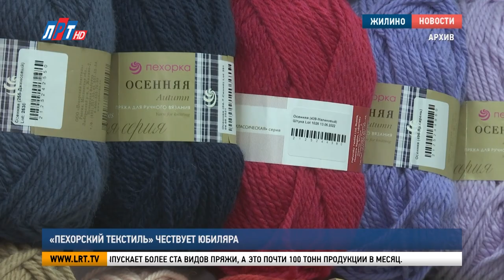«Пехорский текстиль» чествует юбиляра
Коллектив фабрики «Пехорский текстиль» поздравил с юбилеем коммерческого директора Елену Шапееву. К поздравлениям присоединились председатель Совета депутатов округа Владимир Ружицкий, Союз женщин России, друзья и коллеги.

 Юлия Крылова, руководитель фабрики «Пехорский текстиль»: «Вы крайне порядочный человек, на вас можно положиться. И дай Бог, чтобы у вас в семье было тепло и уют».

Владимир Ружицкий, председатель Совета депутатов г.о. Люберцы: «Вы замечательный человек. Я посмотрел ваш послужной список. То есть вы попали в орбиту влияния Елизаветы Петровны».

Елена Шапеева на фабрике почти со дня основания. Работала бухгалтером, начальником отдела кадров. Последние 15 лет управляет командой менеджеров по продажам и сотрудничает с отделом маркетинга.

Елена Шапеева, коммерческий директор фабрики «Пехорский текстиль»: «Пехорка» это мой, конечно, первый дом. Потому что мы начинали с самого начала с нашим генеральным директором Елизаветой Петровной с самых истоков. Мы пришли на эту фабрику, ещё ничего здесь не было. Было холодно, не было отопления. И мы потихонечку начинали здесь работать. Сначала освоили один кусочек фабрики, потом стали разрастаться».

Тогда, в середине девяностых, на предприятии работало десять человек, теперь – около 300. Компания постоянно участвует в благотворительных и социальных проектах, международных выставках. Фабрика «Пехорский текстиль» выпускает более ста видов пряжи, а это почти 100 тонн продукции в месяц.